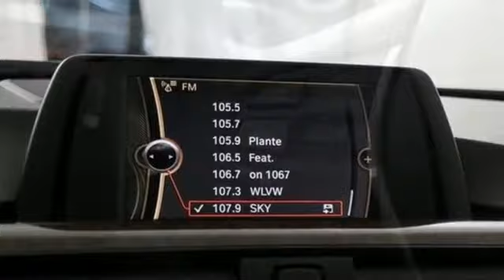Used 2014 BMW 3 Series Baltimore MD Washington DC, MD TS90901B - SOLD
Year: 2014
Make: BMW
Model: 3 Series
Trim: 4dr Sdn 328i RWD SULEV
Engine: 2.0L 4 Cylinder Engine
Transmission: AUTOMATIC
Color: Jet Black
Interior: Black SensaTec
Mileage: 57308
Stock #: TS90901B
VIN: WBA3C1C55EK113551
LOW MILES - 57,308! FUEL EFFICIENT 35 MPG Hwy/23 MPG City! 328i trim. Moonroof, Heated Seats, iPod/MP3 Input, CD Player, Dual Zone A/C, Keyless Start, Onboard Communications System, Rear Air, HEATED FRONT SEATS, MOONROOF READ MORE! KEY FEATURES INCLUDE: Rear Air, Turbocharged, iPod/MP3 Input, CD Player, Onboard Communications System, Aluminum Wheels, Keyless Start, Dual Zone A/C MP3 Player, Keyless Entry, Child Safety Locks, Steering Wheel Controls, Electronic Stability Control. OPTION PACKAGES: MOONROOF, HEATED FRONT SEATS, BURL WALNUT WOOD TRIM, TRANSMISSION: 8-SPEED STEPTRONIC AUTOMATIC (STD). BMW 328i with Jet Black exterior and Black SensaTec interior features a 4 Cylinder Engine with 240 HP at 5000 RPM*. WHY BUY FROM US: Our mission is to expedite the process by putting you in control. We provide price and payment quotes that detail and clarify any/all fees - no surprises. Our goal is to create an efficient and enjoyable experience every time you visit our dealership, BMW of Silver Spring is your local area BMW destination. DISCLAIMER: *Your additional costs are sales tax, tag and title fees for the state in which the vehicle will be registered, any dealer-installed options (if applicable) and a $299 dealer processing fee (not required by law). Prices are subject to change, and prior sales are excluded from these offers. While every reasonable effort is made to ensure the accuracy of this information, we are not responsible for any errors or omissions contained on these pages. Please verify any information in question with the dealer. Every Loaner Vehicle Internet Price includes current applicable manufacturer rebates and incentives, but certain conditions apply to some of these offers. Those offers and conditions may require financing through BMW Financial Services.

Address:
3211 Automobile Boulevard